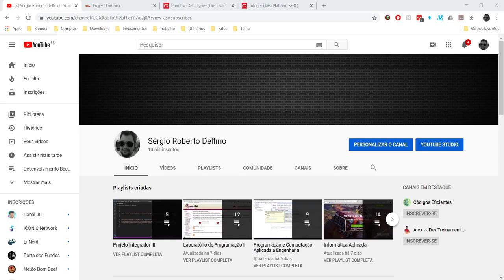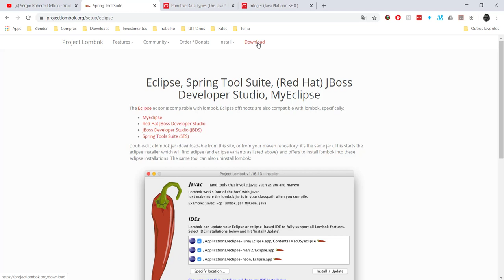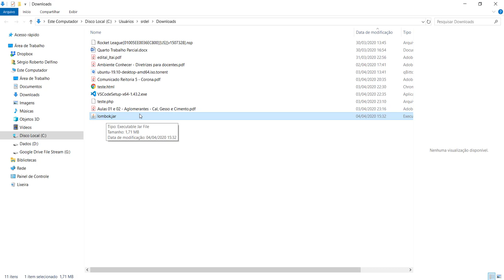[Desenvolvimento Back-end em Java com Spring] 19 - Download do Lombok